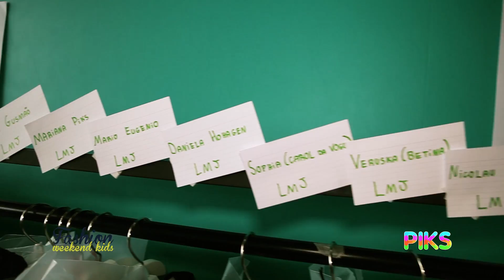Fashion Weekend Kids Sport Club - Piks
Dias 12, 13 e 14 de Abril aconteceu a 16º edição do Fashion Weekend Kids no Shopping JK Iguatemi.